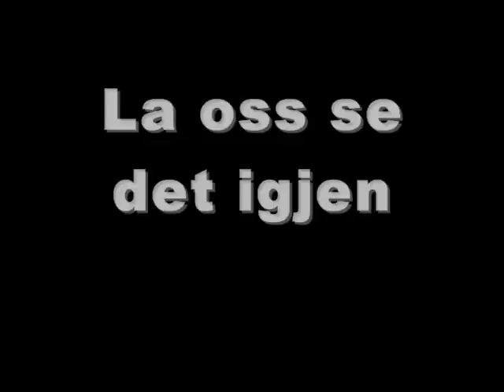AalesundFK vs Marek Sapara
It's like 300, only with more football. (at the end)